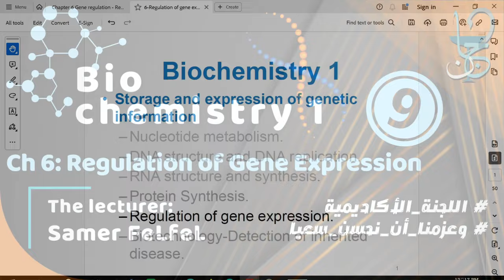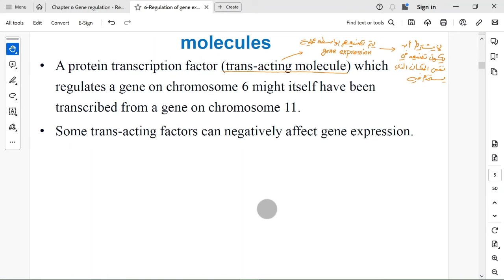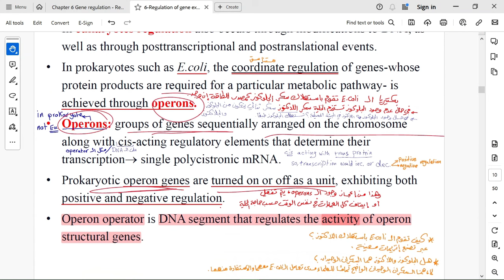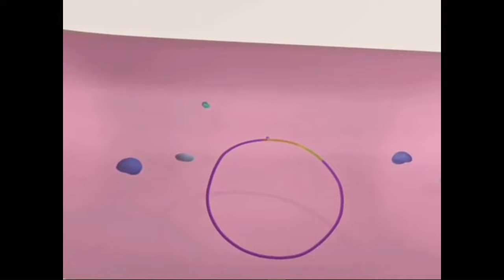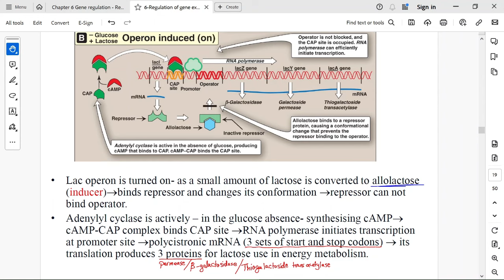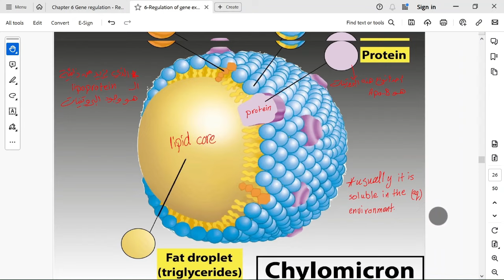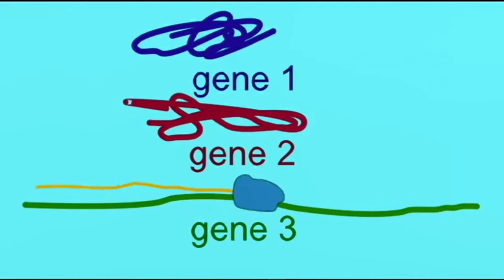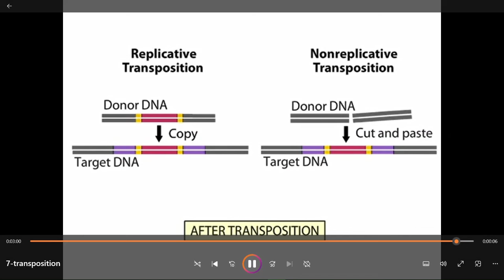Biochemistry 1 Ch 6: Regulation of Gene Expression